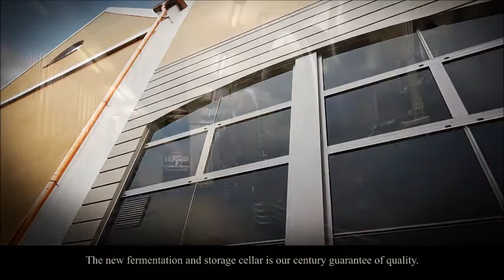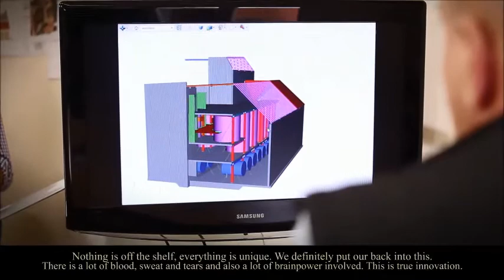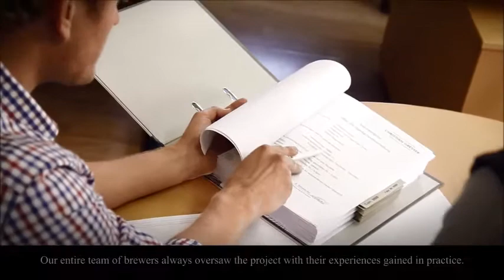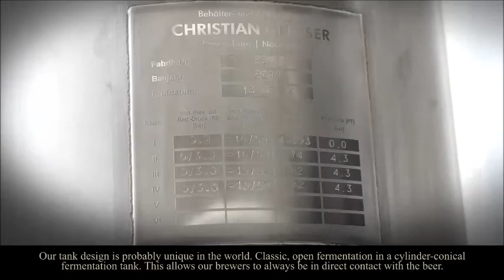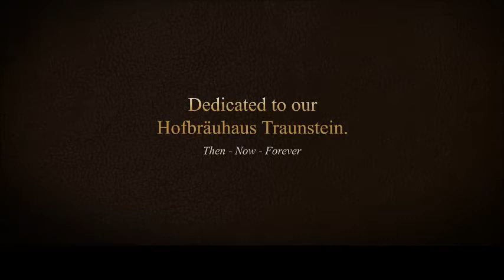Hofbräuhaus Traunstein: Our new fermentation and storage cellar